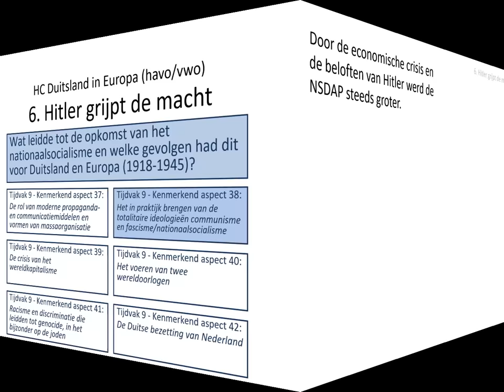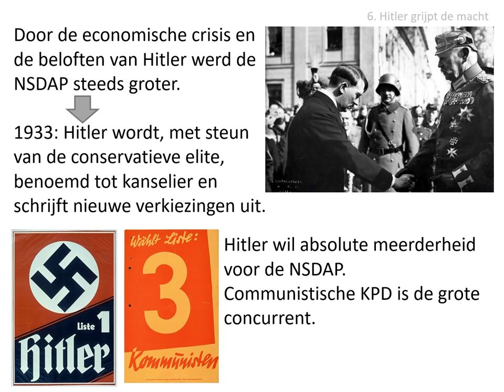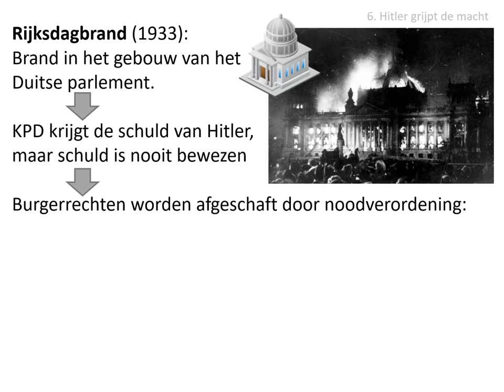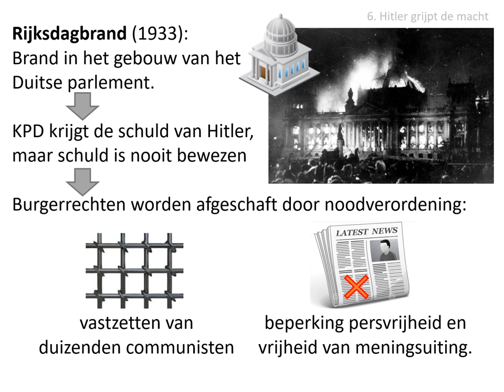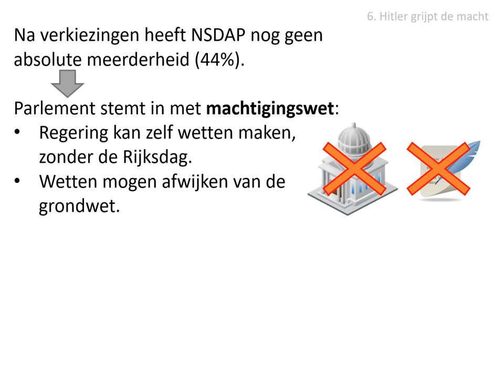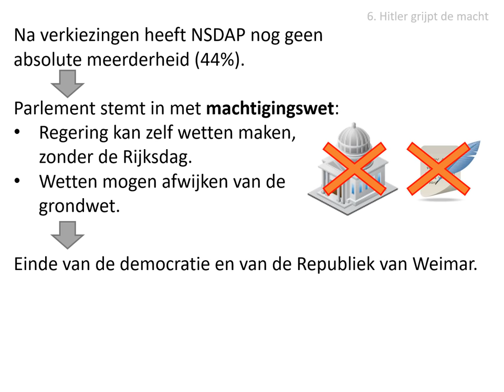6. Hitler grijpt de macht (HAVO/VWO HC Duitsland in Europa)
Uit de stofomschrijving:
Nadat zijn partij bij verkiezingen de grootste was geworden werd hij in 1933 benoemd tot
rijkskanselier. Met de machtigingswet, die na de Rijksdagbrand werd aangenomen, zette het
parlement zichzelf buitenspel en kwam de Republiek van Weimar ten einde.

Afbeeldingen:
- eigen collectie